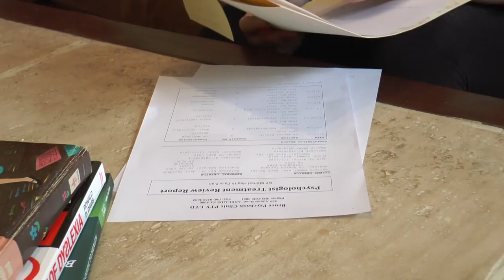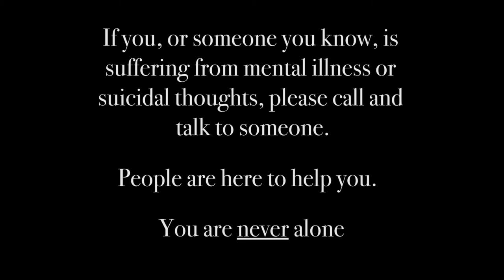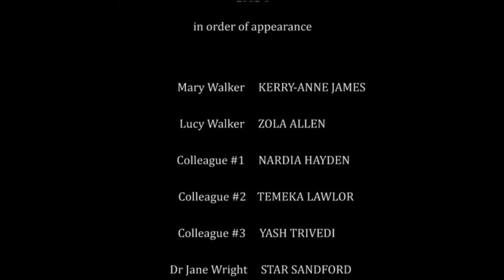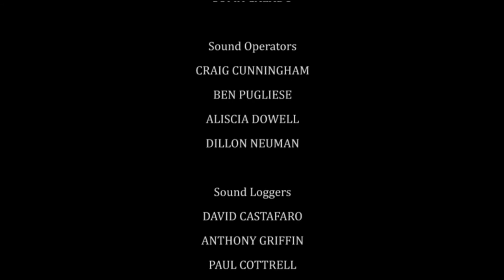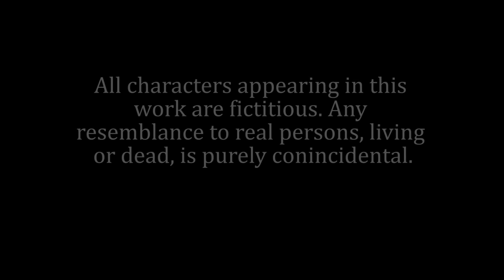LISTEN - A Student Short Film (2017)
"A woman receives an unexpected visit from a psychologist, whom asks her about her work and personal life. Mary must now face a tragic truth, one she wishes wasn't true."

Starring

Kerry-Anne James
MARY WALKER

Zola Allen
LUCY WALKER

Nardia Hayden
COLLEAGUE #1

Temeka Lawlor
COLLEAGUE #2

Yash Trivedi
COLLEAGUE #3

Star Sandford
DR JANE WRIGHT

Tim Whibley
ROBERT GRANT

Production Credits

Written & Produced by Star Sandford
Directed by Star Sandford & Luke Milligan
Edited by Star Sandford & Luke Milligan
Cinematography by Luke Ormsby

This has been a production by Midnight Films & True Alpha Productions, in association with TAFESA and Adelaide College of the Arts.

Parental Guidance is recommended for viewers under the age of 15.

Copyright Star Sandford 2017